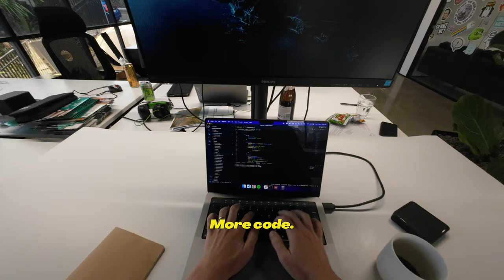*CITY* code vlog 🤩 A Day In The Life of a Software Engineer (pov)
In this video, you'll see what it's like to work in a metaverse office as a software engineer. I'll be providing a glimpse of the basics of working in a software engineering office and what it's like to have coffee & get code written ASAP! I hope you enjoy this day in the life of a software engineer.